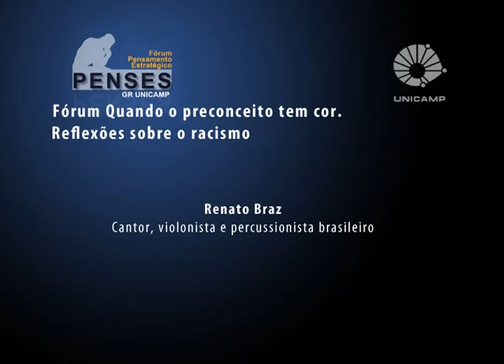Fórum Quando o preconceito tem cor – Renato Braz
Renato Braz, cantor, violonista e percussionista brasileiro, durante a apresentação cultural “Navio Negreiro” e “Canto das Três Raças”, no Fórum Quando o preconceito tem cor: Reflexões sobre o racismo. O evento foi realizado pelo Fórum Pensamento Estratégico (PENSES) da Universidade Estadual de Campinas (Unicamp), nos dias 29 e 30 de outubro de 2015 , no Centro de Convenções da Unicamp.